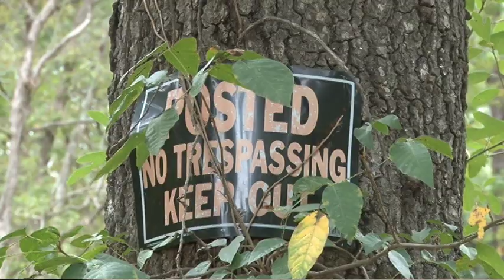ETX Commissioner holds Game Warden at gunpoint